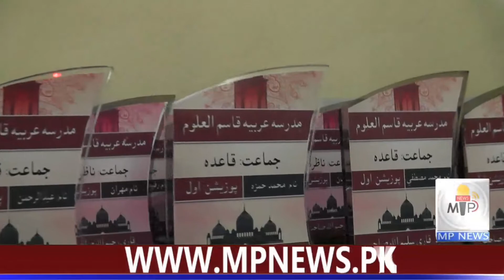tilawat e quran | madrasa kota swat